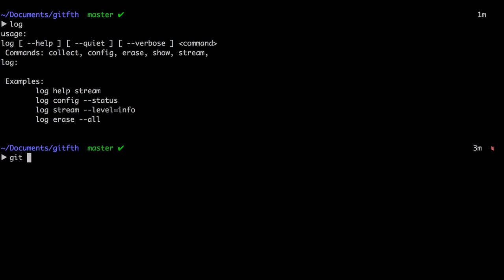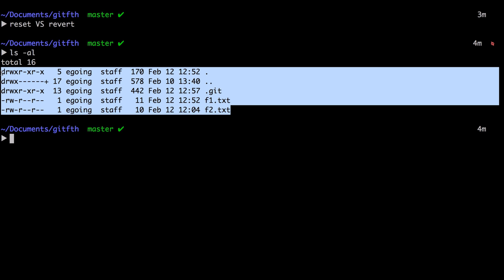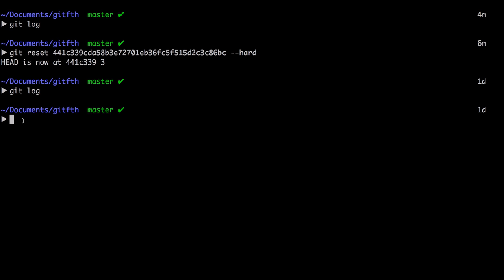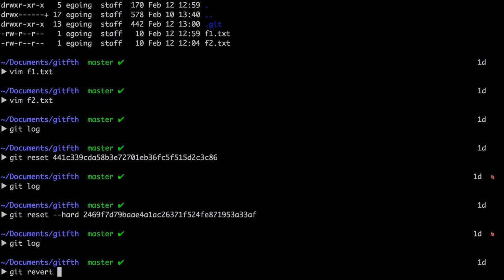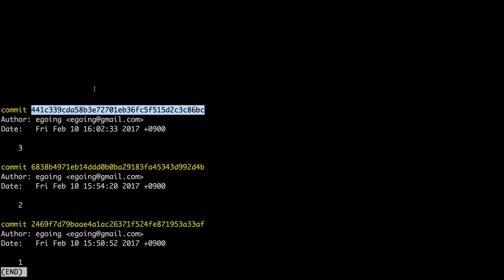지옥에서 온 GIT : 과거로 돌아가기 (reset)